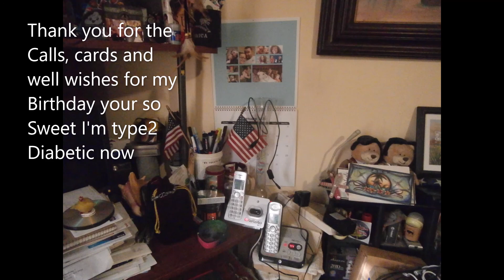Happy Birthday 2 18 2020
a day in the life Birthday 2020